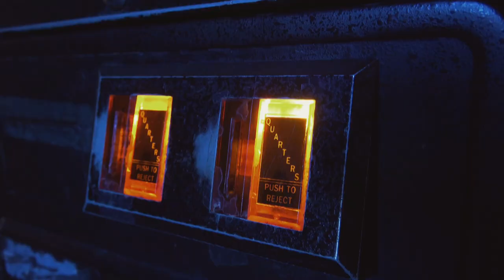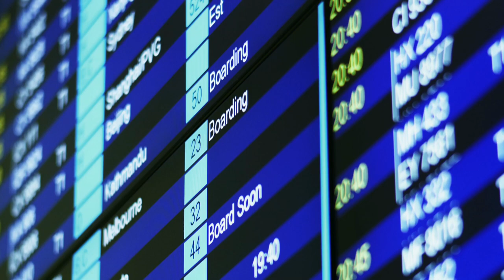Cultivation: House of Snake Eyez | Episode 2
Cultivation continues. Episode 2 brings two new characters into our hero's story: Alex Valle, the Mentor, and Daigo, the Rival. Dive into the world of Street Fighter as David ""Ultradavid"" Graham explains just how complex winning a match can become, and Snake Eyez recounts his struggles against Daigo at Evo 2015.

In this 5-part series, follow Darryl on his adventures through America and Japan as he trains to become the 2015 Capcom Cup champion.